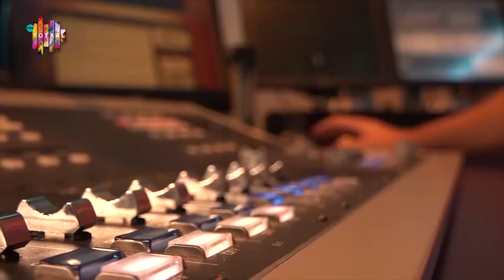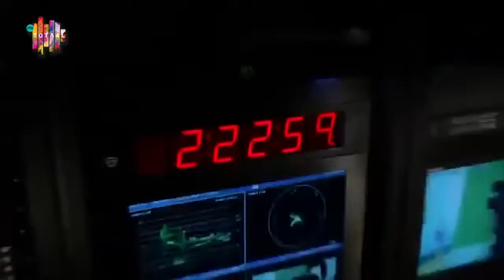Aankondiging van het einde van de TV van RTV Totaal per 1 mei 2018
Aankondiging van het einde van de TV van RTV Totaal per 1 mei 2018. De laatste video is gemaakt. Vanaf nu moet u kijken bij RN7. Er komt hier NIETS meer bij in dit kanaal.

Bedankt voor het kijken de afgelopen jaren.